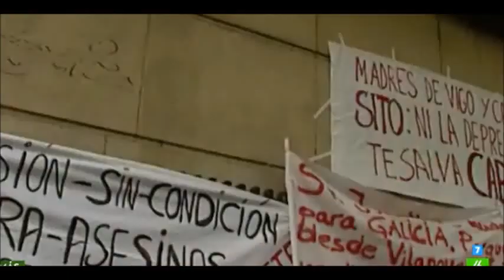El narcotraficante 'Sito Miñanco' saldrá de prision desterrado - Aduanas (SVA)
15/04/2015
El narco Sito Miñanco sale de la cárcel pero no podrá pisar Galicia
Tuvo que presentar ante Instituciones Penitenciarias un contrato indefinido en una empresa de construcción. Antes había intentado trabajar como mejillonero en la Ría de Arousa, pero no consideraron oportuno que regresara a su tierra